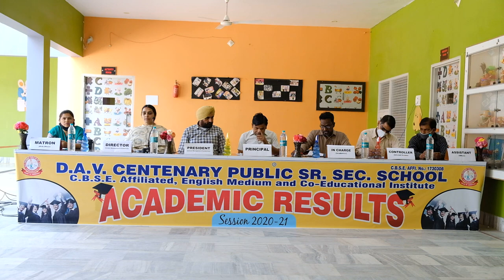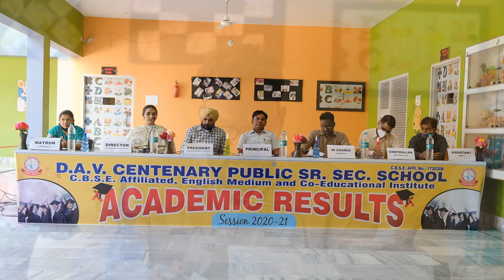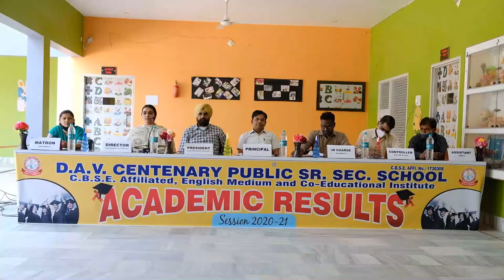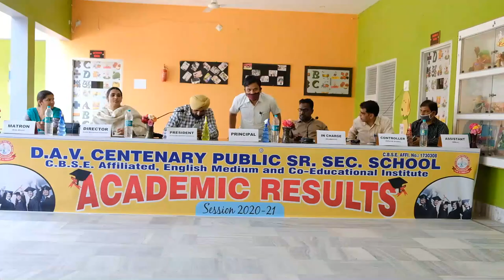D.A.V. Sadulshahar Academic Result, 2020-21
Annual Result, 2020-21 Announcement and Future Plans.